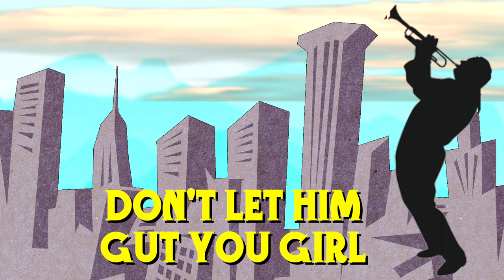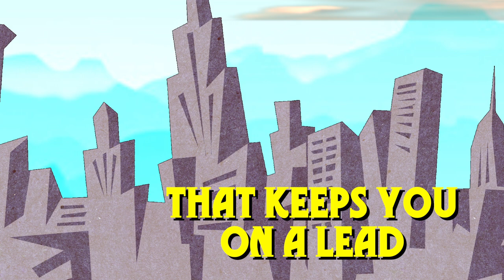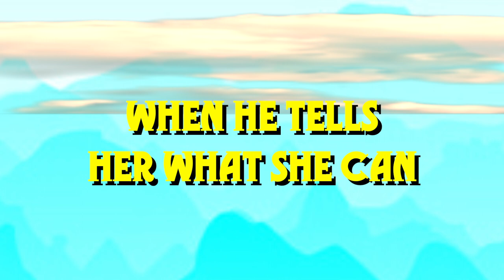Kid Creole & The Coconuts feat. Jem Stone - Pack Your Trunk (Official Lyric Video)